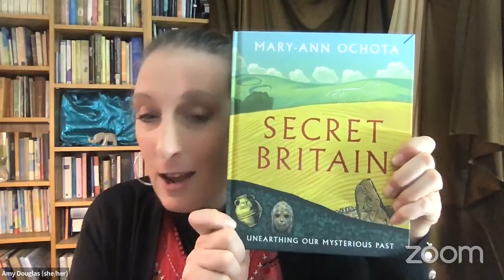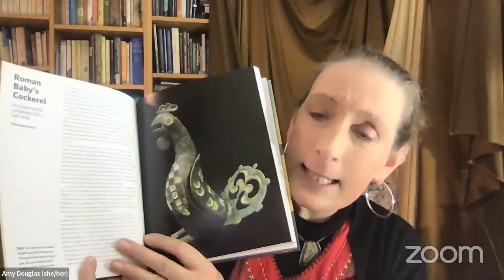Taking The Tradition On with Mary-Ann Ochota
MARY-ANN OCHOTA is an anthropologist, archaeologist, adventurer and presenter. probably best known for popping up on telly, presenting shows like Time Team, Ancient Impossible and Mystic Britain. All her work is deciphering the stories that the land and the people who lived there tell ... and sometimes using traditional stories that survive to make sense of what remains in the ground.
She has published several gorgeous books, exploring archaeological sites and stories including her latest book - Secret Britain: Unearthing our mysterious past. "It's a Cornucopia of our weirdest and most wonderful archaeological sites and artefacts. They make you feel proud. of these gloriously intriguing isles" Sir Tony Robinson.
Together we discuss legends of land, stories of finds and finders and how physical and intangible heritage come together to make something beautiful and profound.
We talk about the need to make sure traditional stories and histories of our landscape and heritage are accessible to people from diverse backgrounds, not just the ‘usual suspects’ who can perhaps trace a family history here for a few generations and how storytelling can be a catalyst for creating a sense of belonging and identity.
and follow her on Twitter and Instagram @MaryAnnOchota See less